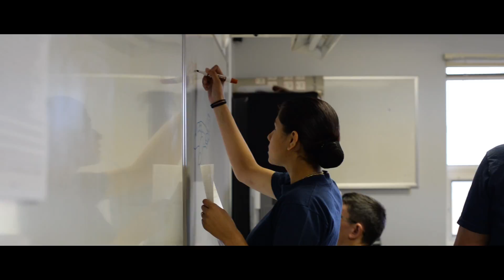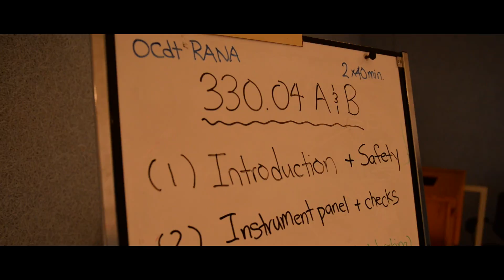The Comox Cadet Flying Training Center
The Regional Gliding School (Pacific) enables cadets to accomplish all three aims of the cadet program. Cadets training at RGS, primarily learn to fly, learn the principles of flight, and become familiar with the air activities of the Canadian Forces.

The Comox Cadet Flying Training Centre (CCFTC) is located at 19 Wing CFB Comox. Each summer, approximately 45 cadets pursue their Glider Pilot License, 35 chase the Private Pilot dream, and about 130 participate in the Advanced Aviation Course.

Known as Regional Cadet Air Operations for most of the year, we manage all aspects of the Air Cadet Gliding Program, and all Familiarization Flying in powered aircraft, for the British Columbia Air Cadets.

This video was filmed and produced by the Comox CFTC Public Affairs Office, Capt. Fiona Milne, FSgt. Daniel Pereira.

Comox Cadet Flying Training Center
Royal Canadian Air Cadets